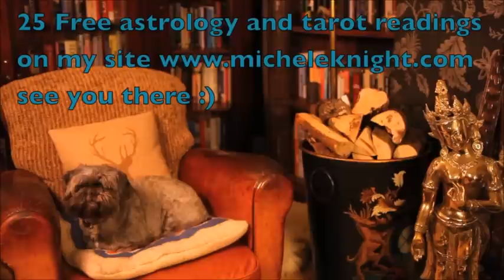Taurus Weekly Astrology 21st January 2013 with Michele Knight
Taurus astrological overview for the week starting 21st of January with Michele Knight.